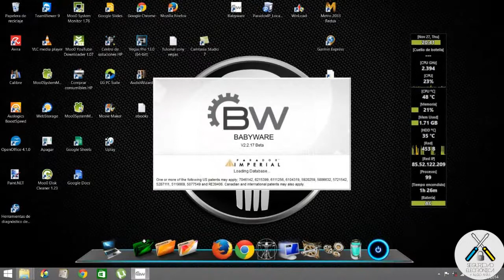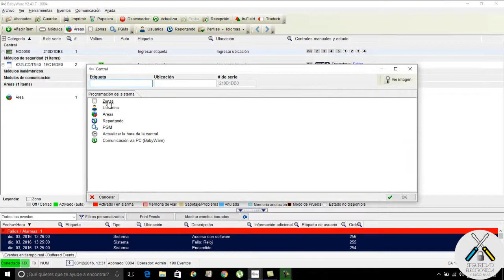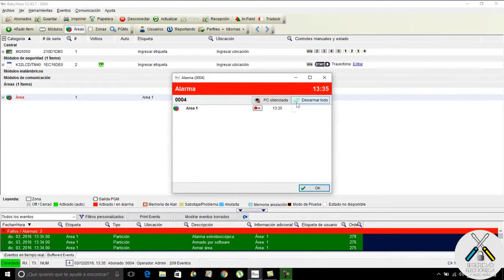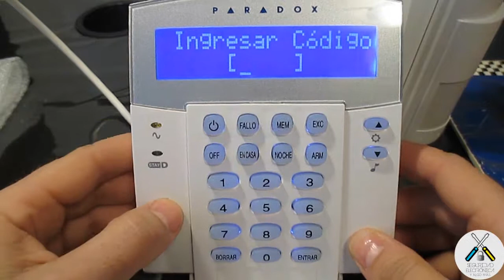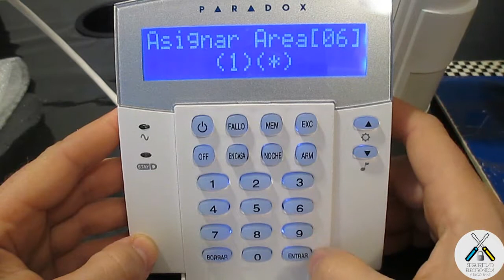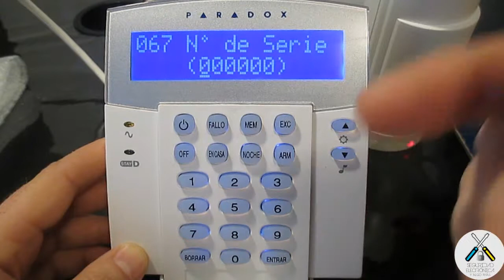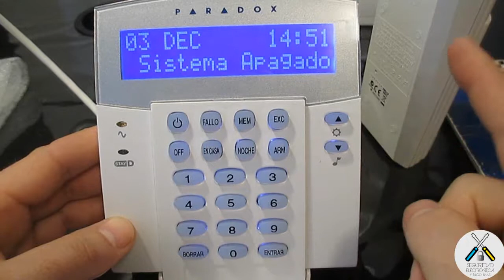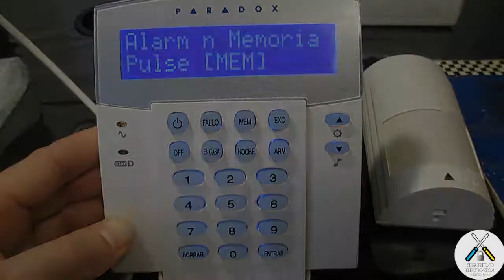📡 SENSORES VIA RADIO 📡 APRENDE a INSTALAR ✅ | PARADOX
En este tutorial, explicamos las diferentes formas de configurar un sensor via radio, por software o por el teclado, en una central Paradox Mg o Sp.
Productos Paradox:
Hay infinidad de sensores vía radio para las centrales Paradox, tanto de interior como de exterior.